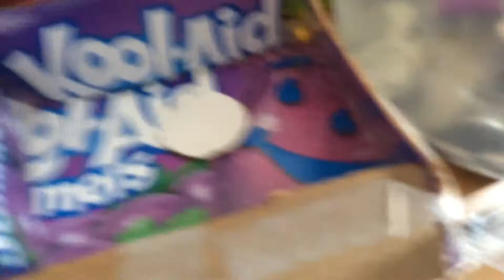Yay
Lolly pop